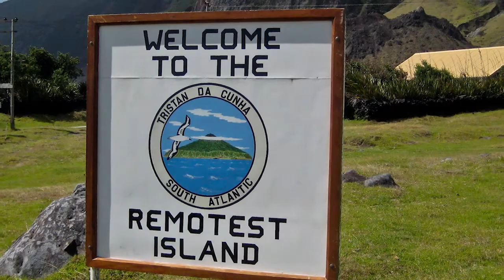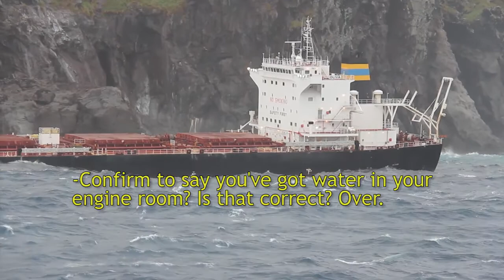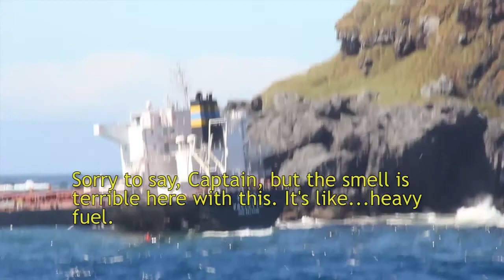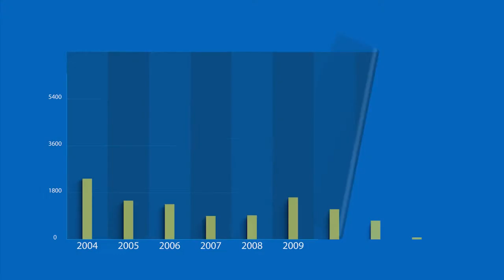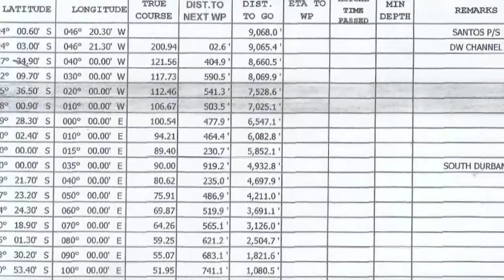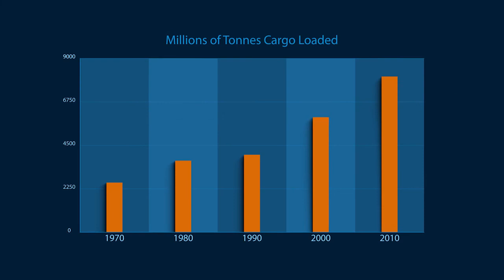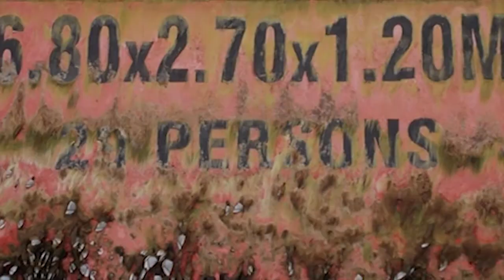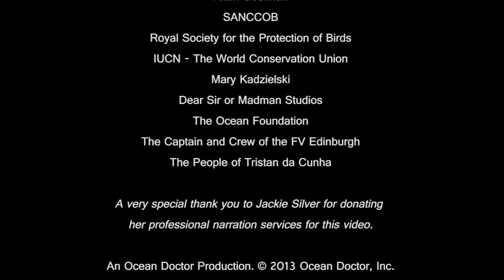Disaster at Nightingale: How Tragedy Found the World's Remotest Island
Disaster at Nightingale is a film about an ecological catastrophe that few know occurred, in a place that few know exists, resulting from a global threat that few are aware of. The film reveals why the disaster occurred, its unthinkable aftermath, and how such “statistically impossible” disasters aren’t nearly as impossible as we once thought. An Ocean Doctor production by Dr. David E. Guggenheim.